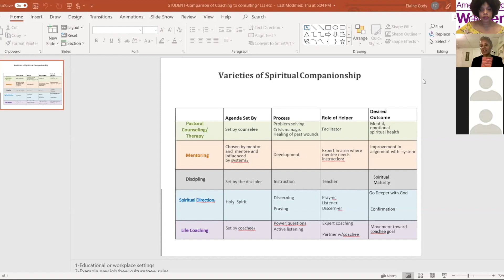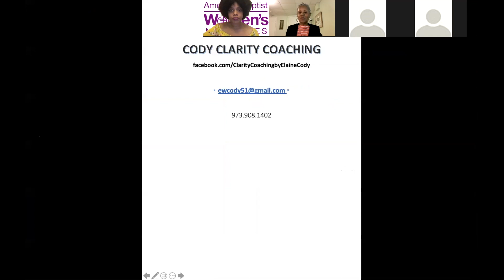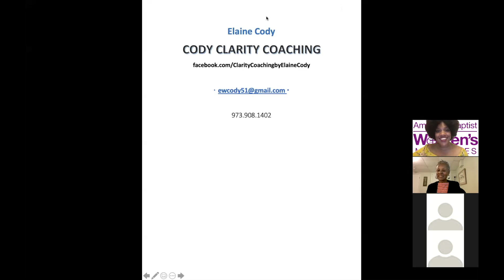Avenues to Wholeness: Life Coaching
American Baptist Women's Ministries hosted this free webinar for women and girls on September 19, 2019.  "Avenues to Wholeness: Life Coachingl"  was lead by Elaine Cody, owner of Cody Clarity Coaching.

Have you found yourself perplexed or even stuck at the crossroads of change? Join American Baptist Women’s Ministries and Life Coach Elaine Cody for an interactive webinar on the essential role of a life coach in your life. In addition to providing a sample coaching session, Elaine will explain how life coaching differs from consulting, therapy and other types of guidance.